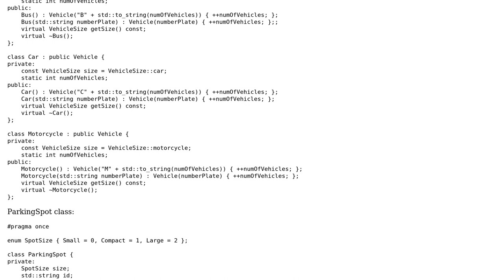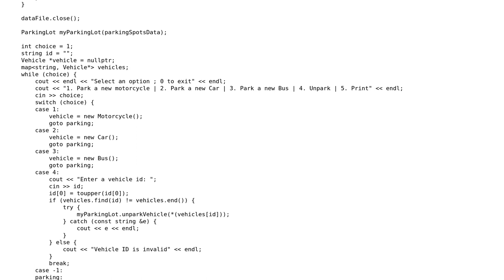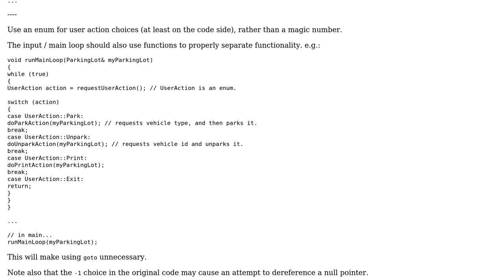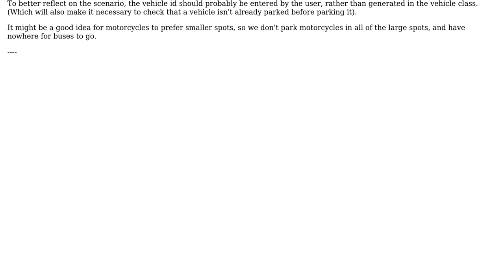Modeling a parking lot (2 Solutions!!)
Modeling a parking lot

With thanks & praise to God, and with thanks to the many people who have made this project possible! | Content (except music & images) licensed under CC BY-SA | Music | Images & others | With thanks to user user673679 user Reinderien user Ejaz Ahmed user 200_success and the Stack Exchange Network Trademarks are property of their respective owners. You are responsible for your own actions.